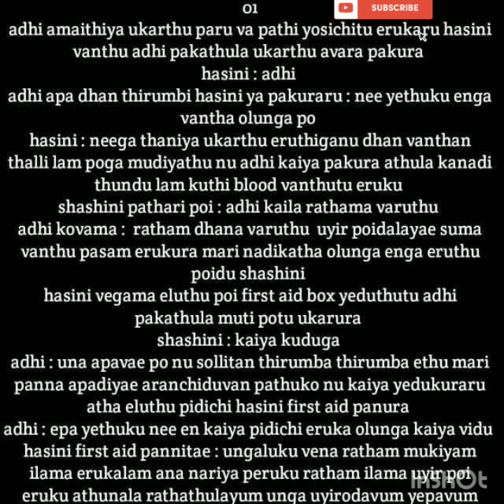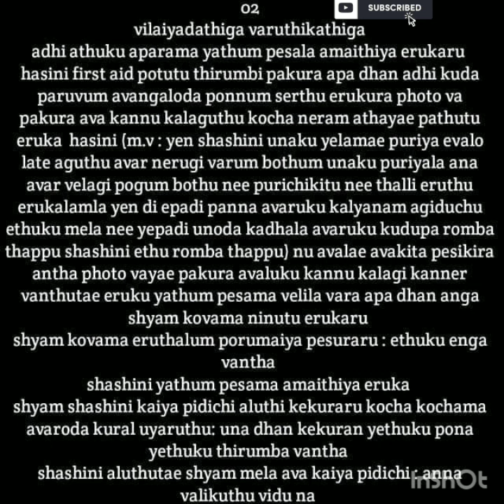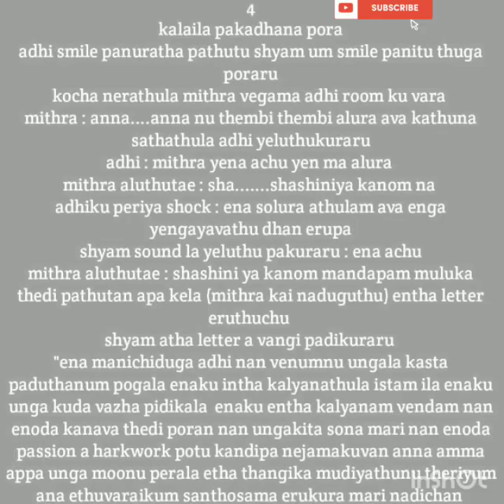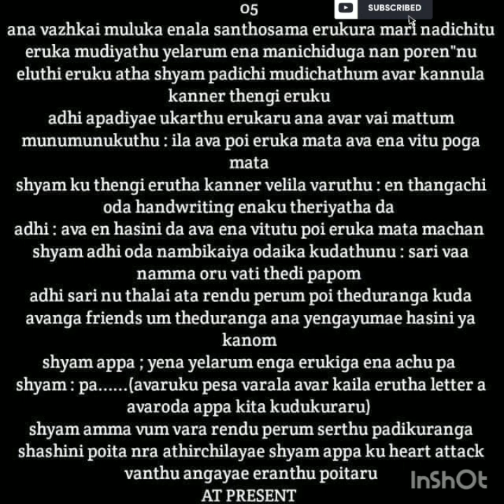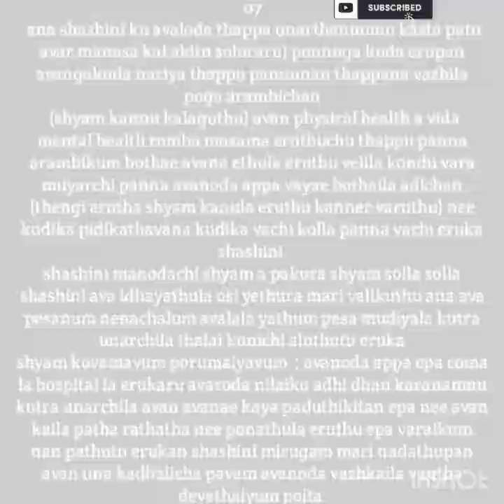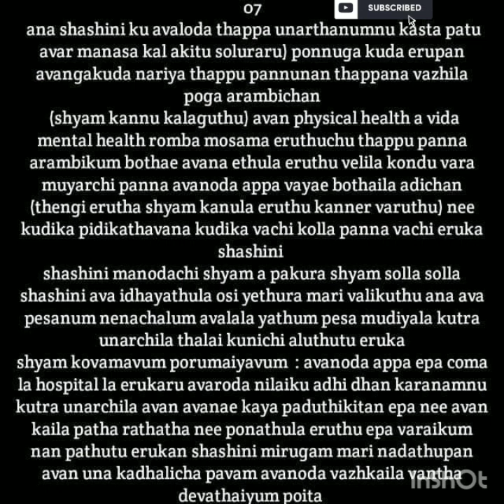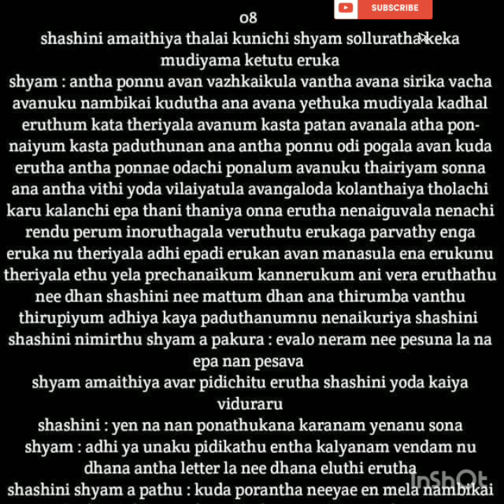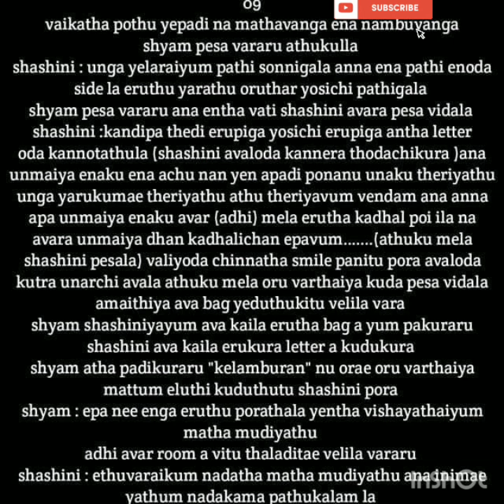Mr.Obsessive Heart || Episode 8 || Shades 21 || AP Tale Time